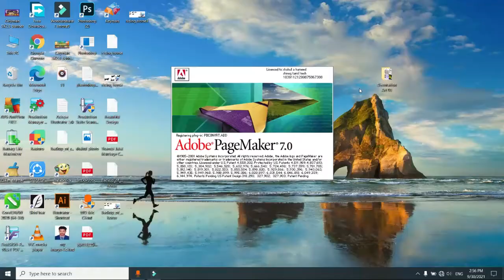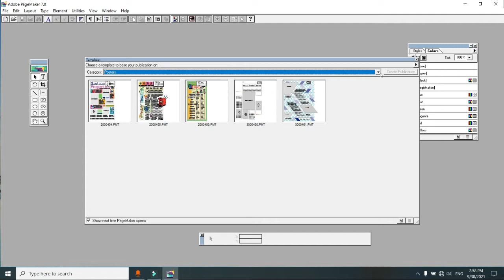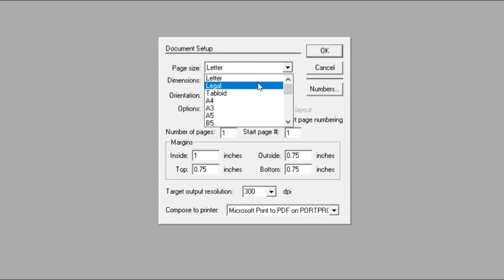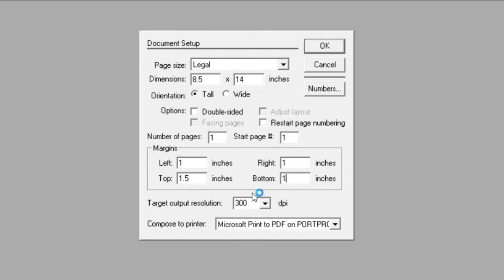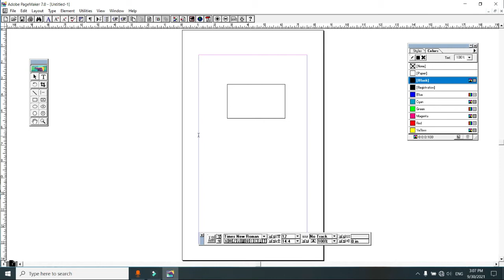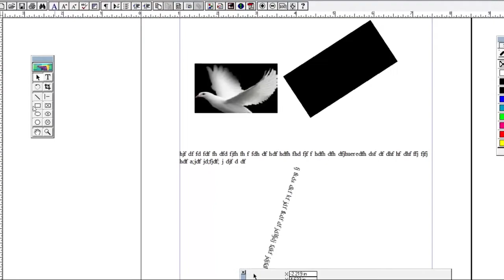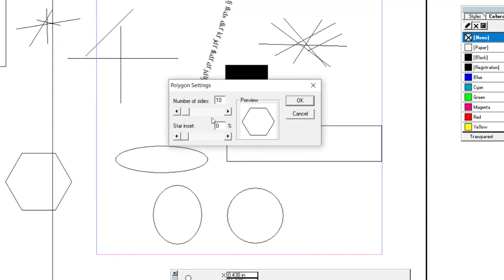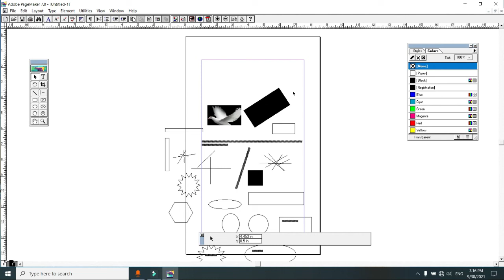pagemaker tutorial in tamil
ShineG Tamil Tech Channel provides free things for PageMaker Tutorials, Photoshop Tutorials, Designs, Fonts, Cliparts and Flexi Sign Cutting Files in Coreldraw file and Flexi Sign Pro fiel. So Go to More Easy Download. All download link by google drive no ads links etc..